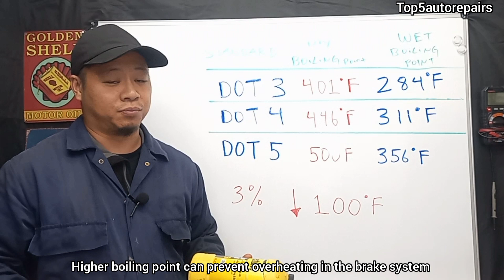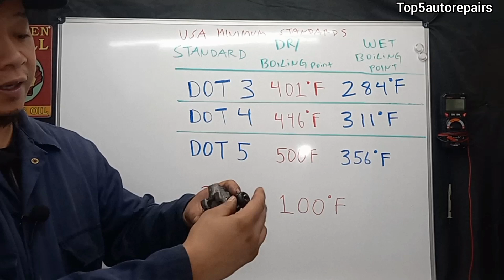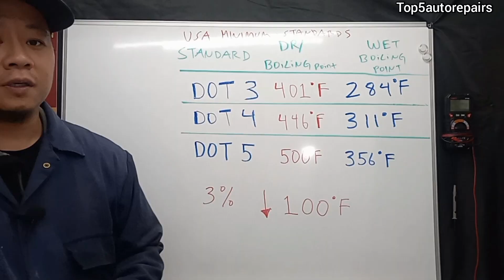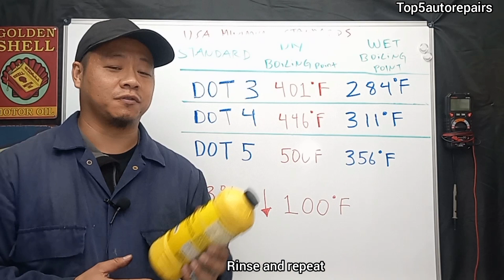What Happens When You Don't Change Your Brake Fluid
Today's topic: What happens when you don't change your brake fluid.

Basically if you don't change your brake fluid, this will cause a build-up of moisture and rust in the brake system. This can cause brake caliper and wheel cylinder to seize and leak. This is why it is necessary to flush the system.